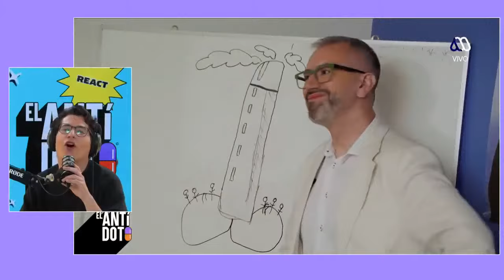El Antídoto con Fabrizio Copano | Capítulo 4 | React junto a Tirotallas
Revive el react del cuarto capítulo de El Antídoto junto a Tirotallas. Encuentra este capítulo completo de El Antídoto con Fabrizio Copano en nuestra plataforma Mega Go